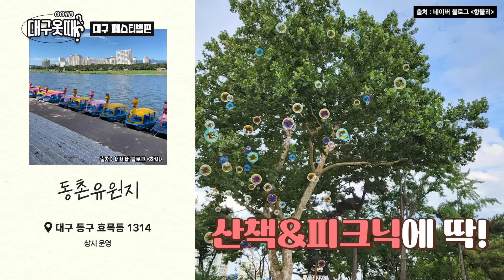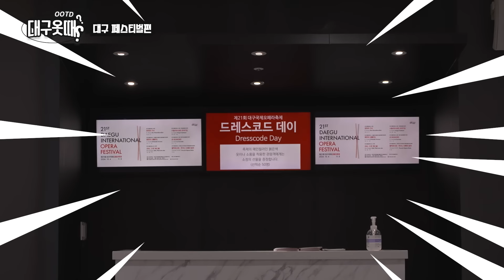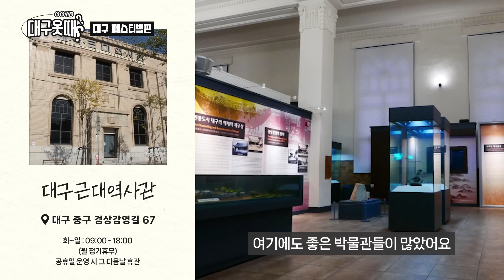😎어, 가을 축제 왔니? 이렇게만 입어💃(feat.대구국제오페라축제) [대구옷때OOTD l EP.9 대구 페스티벌 편]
[대구옷때] 미러볼부터 빛이 나는 숄까지💃✨
오페라 축제를 빛낸 패셔니스타들이 추천하는 대구 맛집과 명소 모음!🍽️

[추천 List✨]
인트로 (00:00)

📌 이플릭 (00:14)
시그니처 대구 티셔츠가 있는 힙플👕
✅ 대구 중구 교동2길 37-10 1층

📌 동그라미 쿠키 (00:21)
자꾸만 생각나는 어글리 쿠키 천국🍪
✅ 대구 중구 경상감영길 160

📌 화담 (00:28)
완벽한 텍스처, 두툼 신선 연어 초밥 맛집🍣
✅ 대구 중구 동성로3길 75

📌 동촌유원지 (00:40)
자연과 조화로운 산책로와 자전거 도로가 매력적인 곳🚴‍♂️
✅ 대구 동구 효목동 1314

📌 카페동이 3호점 (01:30)
가성비 만점, 정갈한 한정식 맛집🍱
✅ 대구 북구 호암로 51 삼성창조캠퍼스 기숙사건물E동 1층

📌 대구근대역사관 (02:08)
대구의 어제와 오늘을 볼 수 있는 곳🏛️
✅ 대구 중구 경상감영길 67

📌 커피명가 라핀카 (02:36)
유럽에 온 듯한 느낌 좋은 커피 맛집☕
✅ 대구 수성구 국채보상로 953-1

📌 대구간송미술관 (02:44)
국보급 유물을 선보이는 역대급 규모의 개관전🖼️
✅ 대구 수성구 미술관로 70

📌더커먼 (03:06)
친환경 제로웨이이스트 숍&비건 맛집🌱
✅ 대구 중구 국채보상로 741

📌사유원 (03:16)
세계적인 건축가, 조경가, 예술가들이 모여 만든 수목원🌳
✅ 대구 군위군 부계면 치산효령로 1150

📌도안동감나무집 수성점 (03:38 )
진밭골의 삼겹살&오리백숙 맛집🍖
✅ 대구 수성구 진밭길 16

📌코오롱 야외음악당 (03:48)
드넓은 잔디밭이 깔린 피크닉 명소🎶
✅ 대구 달서구 야외음악당로 180

📌대덕지 (03:54)
아는 사람만 아는 꽃구경 핫플🌸
✅ 대구 수성구 범물동 921-1

📌부산안면옥 (04:30)
함경도 원조 평양냉면 맛집🍜
✅ 대구 중구 국채보상로125길 4-1

📌북성로 골목 (04:40)
젊은 예술가들이 모이는 대구의 을지로🎨
✅ 대구 중구 태평로 3가

- 타인을 비방하거나 불쾌감을 줄 수 있는 댓글은 무통보 삭제될 수 있습니다.

[Daegu OOTD] From mirror balls to shining shawls 💃✨
Here’s a guide to Daegu’s best eats and attractions recommended by the fashionistas lighting up the opera festival! 🍽️

[Recommendations ✨]
Intro (00:00)

📌 EPLC (00:14)
A hip place with signature Daegu t-shirts 👕
✅ 1F, 37-10 Gyodong 2-gil, Jung-gu, Daegu

📌 Dongrami Cookie (00:21)
A heaven of delicious ugly cookies 🍪
✅ 160 Gyeongsang Gamyeong-gil, Jung-gu, Daegu

📌 Hwadam (00:28)
Your place for thick and fresh salmon sushi 🍣
✅ 75 Dongseong-ro 3-gil, Jung-gu, Daegu

📌 Dongchon Recreation Area (00:40)
An attractive place with scenic paths and bike lanes 🚴‍♂️
✅ 1314 Hyomok-dong, Dong-gu, Daegu

📌 Cafe Dongi, Branch #3 (01:30)
The perfect place for affordable traditional Korean set meals 🍱
✅ 1F, Dormitory Building E, Samsung Creativity Campus, 51 Hoam-ro, Buk-gu, Daegu

📌 Daegu Modern History Museum (02:08)
A place to see Daegu's past and present 🏛️
✅ 67 Gyeongsang Gamyeong-gil, Jung-gu, Daegu

📌 Coffee Myungga Lafinca (02:36)
A charming coffee shop with a European feel ☕
✅ 953-1 Gukchaebosang-ro, Suseong-gu, Daegu

📌 Daegu Kansong Art Museum (02:44)
Showcasing an epic grand opening exhibition showcasing national treasures 🖼️
✅ 70 Misulgwan-ro, Suseong-gu, Daegu

📌 The Common Life (03:06)
An eco-friendly, zero-waste shop and vegan eatery 🌱
✅ 741 Gukchaebosang-ro, Jung-gu, Daegu

📌 Sayuwon (03:16)
An arboretum created by world-class architects, landscapers, and artists 🌳
✅ 1150 Chisan Hyoryeong-ro, Bugae-myeon, Gunwi-gun, Daegu

📌 Gamnamu House - Suseong Branch (03:38)
A local favorite for grilled pork belly & duck stew 🍖
✅ 16 Jinbat-gil, Suseong-gu, Daegu

📌 Kolon Outdoor Music Hall (03:48)
A picnic hotspot with a vast grassy lawn 🎶
✅ 180 Outdoor Music Hall-ro, Dalseo-gu, Daegu

📌 Daedeokji (03:54)
A hidden gem for flower viewing 🌸
✅ 921-1 Beommul-dong, Suseong-gu, Daegu

📌 Busan Anmyeonok (04:30)
Authentic Pyongyang-style cold noodles from North Hamgyong 🍜
✅ 4-1 Gukchaebosang-ro 125-gil, Jung-gu, Daegu

📌 Bukseongno Alley (04:40)
Daegu’s Euljiro, where young artists gather 🎨
✅ Taepyeong-ro 3-ga, Jung-gu, Daegu

Comments that may be offensive or inappropriate may be deleted without notice.